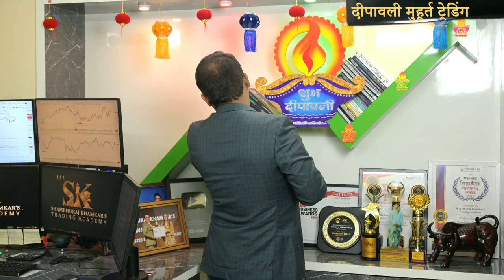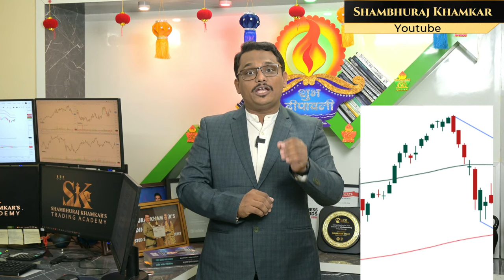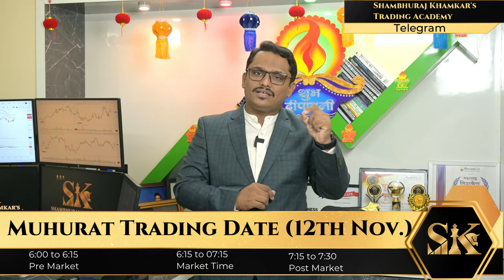Muhurat Trading | दीपावली मुहूर्त ट्रेडिंग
आजच्या स्पेशल विडिओ मध्ये मुहूर्त ट्रेडिंग काय? त्याचा इतिहास काय? व ह्या वर्षी मुहूर्त ट्रेडिंग कधी होईल? ह्या बद्दल माहिती सांगितली आहे. तसेच मुहूर्त ट्रेडिंग करताना काय काळजी घ्यावी ह्याचे मार्गदर्शन देखील केले आहे.

In the above video, all the information about muhurta trading is given. Also what essential precautions to be taken during muhurta trading are explained in simple way.